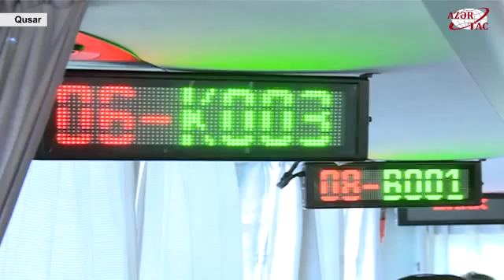Səyyar “ASAN xidmət” iyulun 5 dən etibarən daha üç bölgədə fəaliyyətə başlayacaq